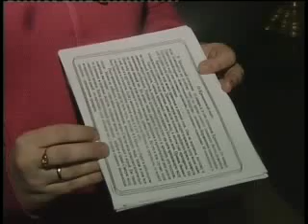utoli.flv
Во всех храмах прошли всенощные службы